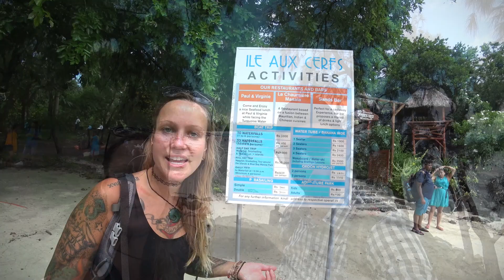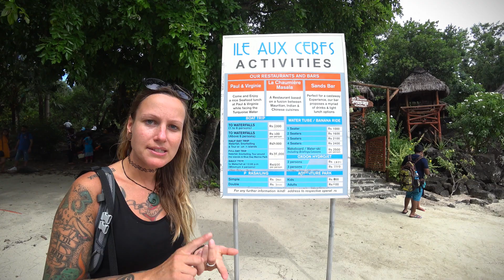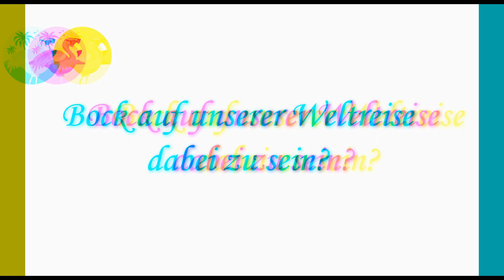Weltreise • Ankunft auf Mauritius • Vlog #019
Endlich!

Nach einer mega langen Anreise von Namibia, sind wir endlich auf Mauritius angekommen. Es ging sofort los in Richtung Osten, denn wir wollten unsere Reise an einem Ort starten, an den sich nicht zu viele Touristen verirren. Von Trou 'd Eau Douce ging es am nächsten Morgen nach: Ile aux Cerf,  einer vorgelagerten Insel, die mit Traumstränden und türkisblauem Wasser lockt.

Die Kameras mit denen wir filmen, findest Du in unserer Elektronik Packliste.